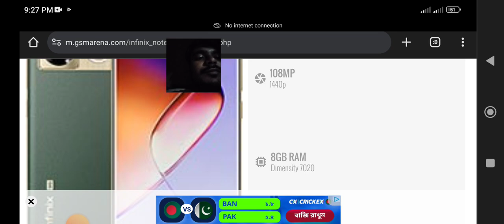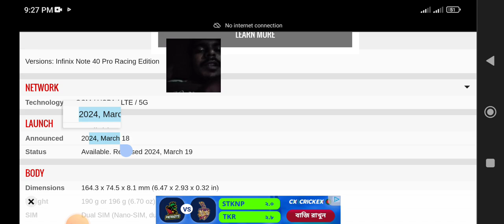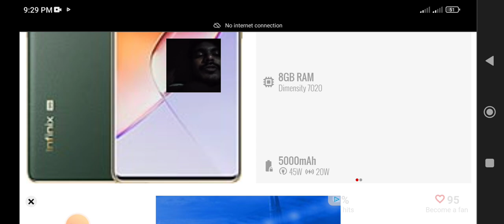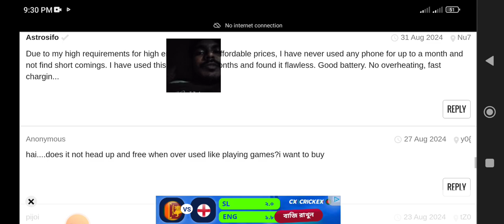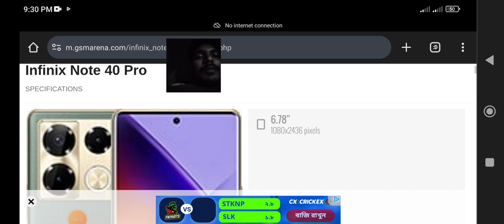infinix Not 40 pro ফোনটি কী আপনার জন্য।